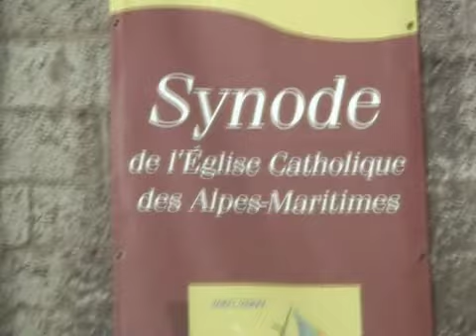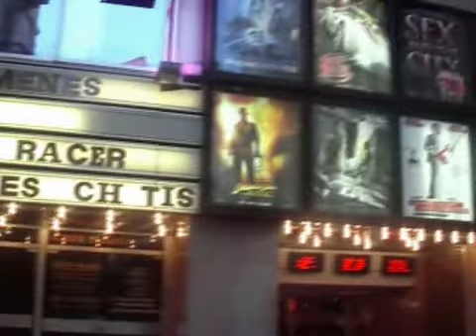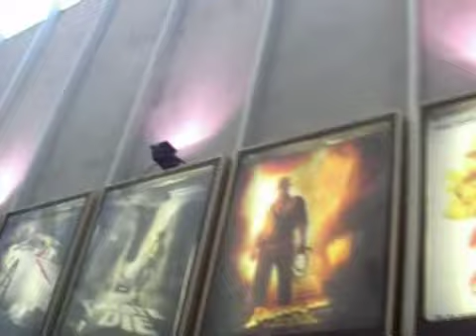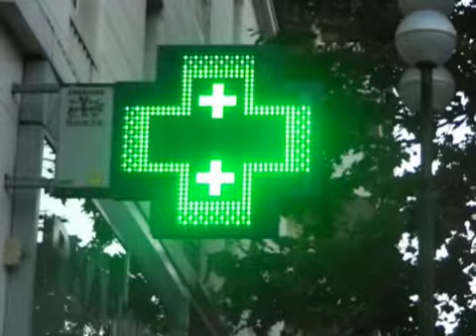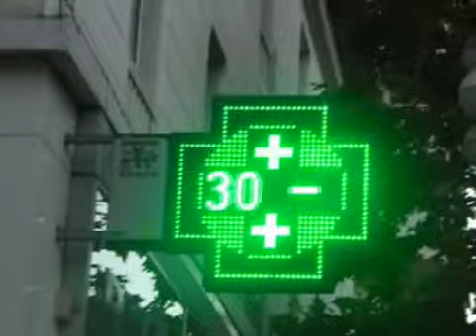カンヌ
カンヌ市街、アンティーブ通り、ノートルダムデスペランス教会、映画館、ゲートボール的な老人の道楽、カンヌ駅の裏、カポエラ